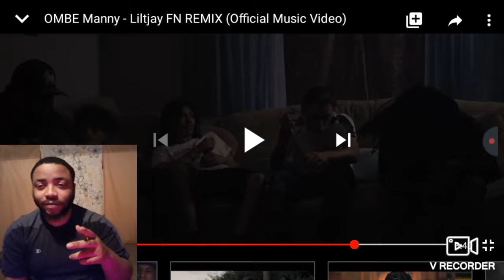OMBE Manny - Liltjay FN REMIX ( Official Music Video ) REACTION